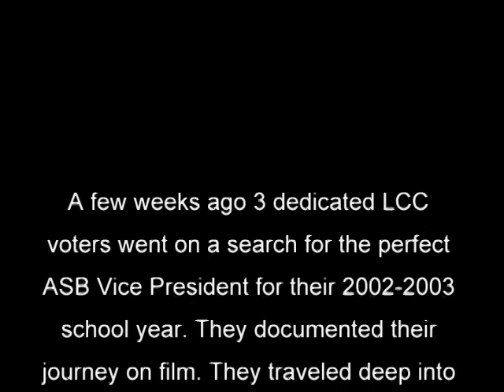ASB 2002 Video Vice President Campaign Video